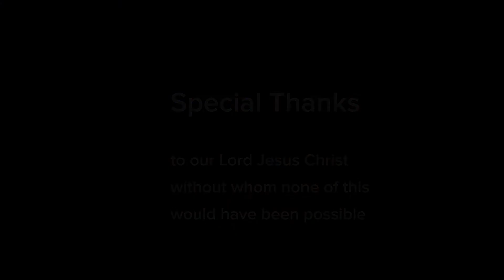Spiritual Well Being - Pr. Bob Possingham